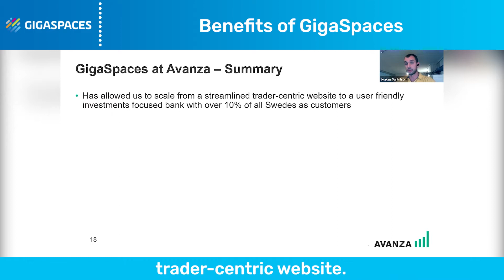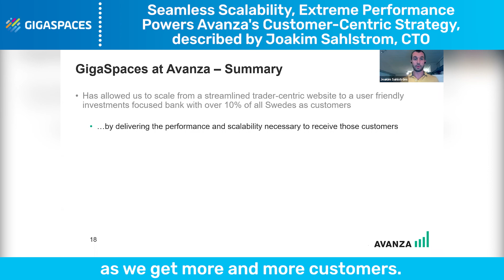Seamless Scalability & Extreme Performance Power's Avanza's Customer-Centric Strategy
Joakim Sahlström, CTO of Avanaza Bank, Sweden's only digital bank that has the most satisfied savings customers for 10 years in a row discusses how they were able to achieve the same architecture, design and layout for all of their services with GigaSpaces while reaping significant benefits including higher growth rates, improved customer loyalty, and reduced costs by deploying a microservices architecture to develop, deploy and manage innovative digital services in an agile manner.